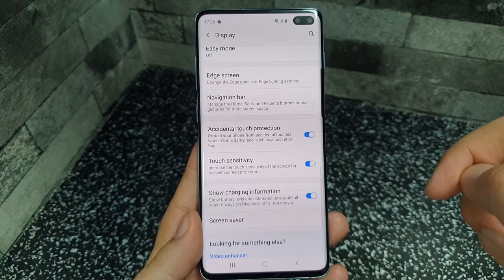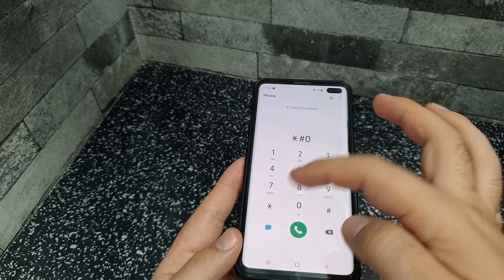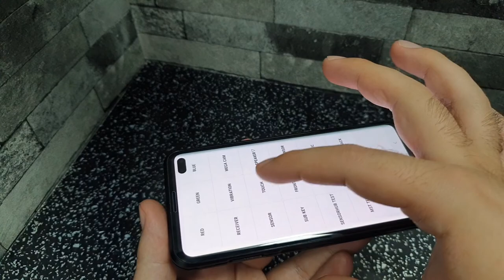How to Increase Samsung Galaxy S10 S20 Plus Ultra Screen Sensitivity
How to increase the touch sensitivity of your Samsung Galaxy S10 Plus, S9 PLUS, S20, S20 PLUS, S20 ULTRA ...?

1. Head to Settings in the app tray or tap the gear-shaped settings button in the pulldown bar
2. Select Display from the list of options
3. Scroll down till you find Touch Sensitivity
4. Toggle the switch to ON to increase touch sensitivity for use with screen protectors.

Once when you enable touch sensitivity feature the screen will respond to your touches even if you're wearing gloves.

Keep in mind that not all screen protection works with the in-display ultrasonic fingerprint scanner. So, if you tried these steps and it still doesn’t recognize your finger, you might need to take it off and buy a Samsung-approved protector. We recommend the Whitestone Dome Glass for the Galaxy S10 PLUS, S20, and other Samsung Phones.